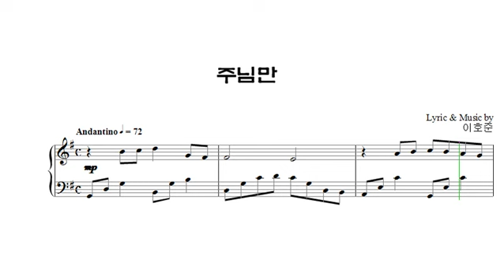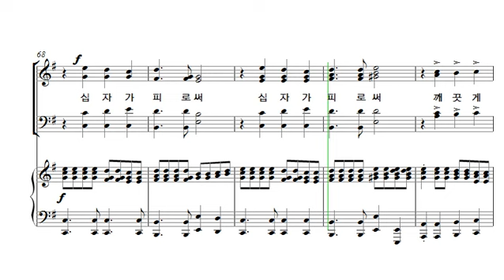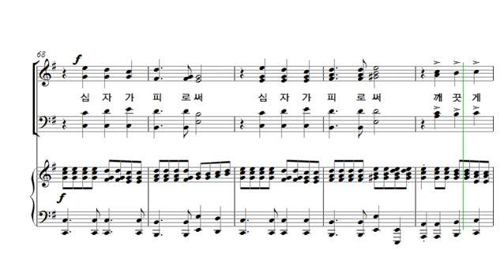[중앙아트] 중앙성가 26집 18. 주님만 알토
18. 주님만 – 작곡가 이호준